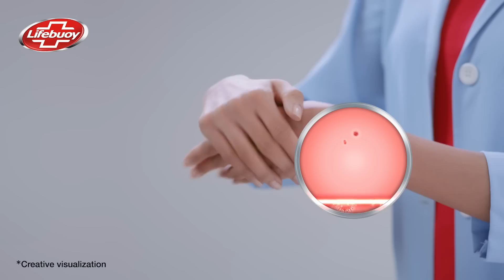Lifebuoy Hand Sanitizer Gel - Kills 99.9% Germs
Kills 99.9% Germs without water.
Alcohol based liquid hand sanitizer.
Directions: Apply on your palms, spread and rub over back of hands, and fingertips until dry.